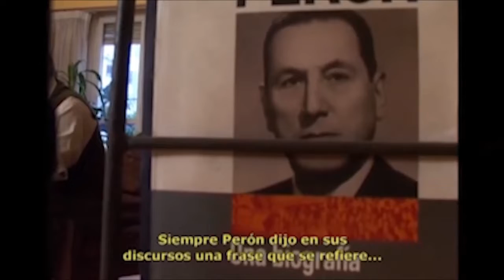TVC4 EDICION ESPECIAL: 17/10 nace el Proyecto de la Justicia Social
Adelanto del especial de Comarca TV dedicado al 17 de octubre, efemérides recordada como el día de la lealtad y que se propone resignificar como el día en que nació el Proyecto de la Justicia Social.